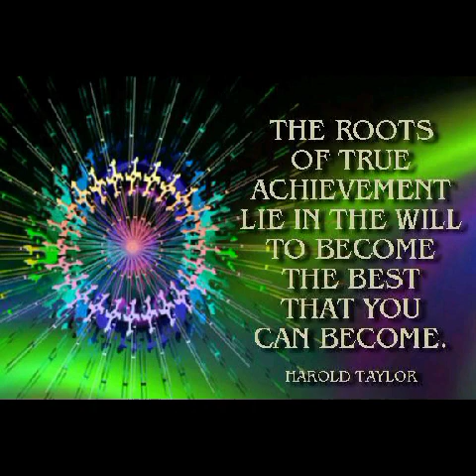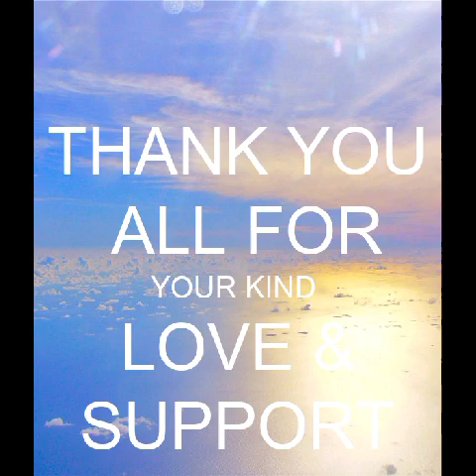His Royal Highness Crown 👑Prince 🤴Sheikh Hamdan Bin Fazza's True Brave Heart's Love 💘❤Poem's ☆☆☆☆☆💘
👑☆Dubai's Golden Boy☆And Gifted King☆Of 👑The Future Legendary☆Leaders☆
🌹For my one and only🌹 true eternal love♥️ and only true eternal flame♥️ and only true eternal gem♥️ and only true brave ♥️Dragonheart♥️ Crown prince ♥️Sheikh Hamdan♥️ Bin Mohammed♥️ Bin Rashid ♥️Al Maktoum Fazza ♥️with lots of♥️ unconditional♥️ love and respect♥️ your one and only true♥️ eternal love♥️ and only true♥️ eternal flame♥️ and only true eternal♥️ gem and only true♥️ eternal brave♥️ Dragonheart♥️ future princess/♥️Wife Binta ♥️Barry ♥️Williams!♥️❤❤❤❤❤❤❤❤❤❤❤❤❤❤❤❤❤❤❤❤❤❤❤❤❤❤❤❤❤❤❤❤❤❤❤❤❤❤❤❤❤❤❤❤❤❤❤❤❤❤❤❤❤❤❤❤❤❤❤ 🦋🍀🌺♥️🦋🦋🍀🌺♥️🦋🌼🌻🌞♥️🦋🌺🌼🌻🌞♥️🦋♥️🦋🦋🦋🦋🦋🦋🦋🦋🦋🦋🦋🦋🦋🦋🦋🦋🦋🦋🦋🦋🦋🦋🦋🦋🦋🦋🦋🦋🦋🦋🦋🦋🦋🦋🦋🦋🦋🦋
◇Music◇By◇Margaret Singana☆☆☆☆☆
Hamdan Bin Mohammed Bin Rashid Al Maktoum | Fazza
My darling Crown 👑Prince 🤴Hamdan,
♦ A tear dropped into the sea and when it finds you is the day I will stop
♦ Distance is only a test to see if our love is ready for the lifelong journey.
♦ You may not be here but you are in my dreams and I just want to stay there with you in your arms forever.
♦ My eyes, arms, and heart will always know where you are, from the top of your head to your smallest toe.
♦ Every second of every day that you’re away, I know that it will all be worth it someday.
♦ As the clock ticks, I remember that it’s just time passing until I get to spend it with you.
♦ We will be forever together and never really apart. Though you’re far away, you’re right here in my heart.
♦ The smell of you, the expression on your face, the touch of your hand…it’s all right here in my mind every day.
♦ When you left, you took my heart with you but I know you’ll both be back someday soon my love 💘 and I’ll again feel complete.  I love you with all my heart and soul ♥💛and I always will love 💘you my gorgeously handsomely beautifully adorably sexy scorpion 🦂king 🤴kisses 😘💋💋💋💋
 (¯`v´¯)
O/
I Am Sending Lovely Heart For My Sweet Heart ♥ Ƹ̵̡Ӝ̵̨̄Ʒ* ♥ *☆* ♥ **Ƹ̵̡Ӝ̵̨̄Ʒ ♥
.__♥__♥_____♥__♥_Peace
._♥_____♥__♥_____♥_ Joy
._♥______ ♥_______♥_ Light
.__♥____________♥_Love
.____♥________♥_ Harmony
.______♥____♥_ Sunshine
.________ ♥____ Hope▄▀☆
I Love You♥♥♥♥♥ ☆
▄ ☆Donations for our YouTube channel are very much appreciated and accepted Via:PAYPAL
Thank you all very much for your continues loves 💘supports and generosities may God bless 🙌you all and may Almighty Allah rewards all of us thank you Namaste! 🙏